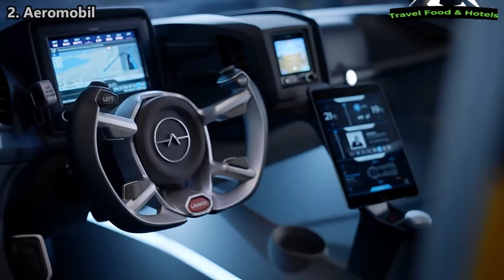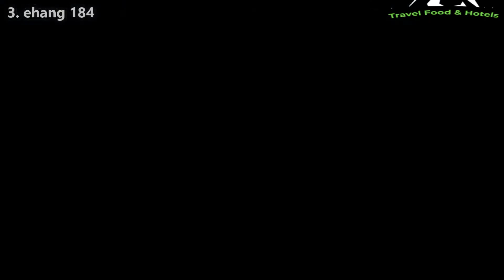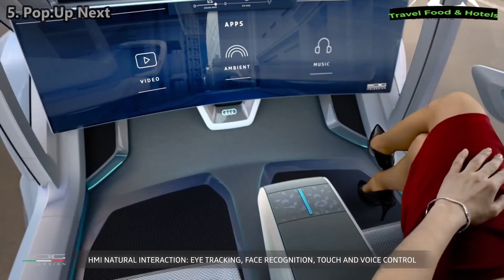5 Amazing Flying Cars You Must see Transportation of Future -Transportation 2050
1. Pal-V Flying Car

PAL-V is the creator of the worlds first feasible flying car, the PAL-V One. Restyled and launching soon clients are currently purchasing the PAL-V Liberty which adds excitement, security and comfort to the initial design. With deliveries anticipated in Europe and North America in 2018.

2. Aeromobil

AeroMobil is a flying car that perfectly makes use of existing infrastructure created for automobiles and planes, and opens doors to real door-to-door travel. As a car it fits into any standard parking space, uses regular gasoline, and can be used in road traffic just like any other car. As a plane it can use any airport in the world, but can also take off and land using any grass strip or paved surface just a few hundred meters long.

3. ehang 184

4. The Terrafugia TF-X™

Terrafugia is excited to premier the new Outer Mold Line for the TF-X™, Terrafugia's vision for the future of personal transportation.  The TF-X™ will be a four-seat, vertical takeoff and landing (VTOL) hybrid electric aircraft that makes flying easier and safer than ever before. Visit terrafugia.com for more information.

5. Pop.Up Next

Pop.Up Next reflects the philosophy driving Italdesign’s 50th anniversary celebrations, anticipating the challenges that the next fifty years will bring. It represents a vision of the potential offered by future technologies, the new concept of transportation and the new solutions for resolving the problems linked to city planning and traffic in large urban centres that are increasingly becoming one of the priority aspects for safeguarding our planet. Next is evidence of the success achieved by Pop.Up over the past year amongst the
main players in the transportation world, the municipalities and institutions worldwide.